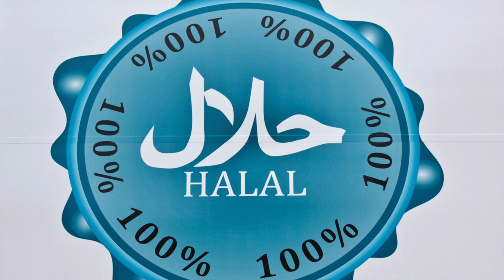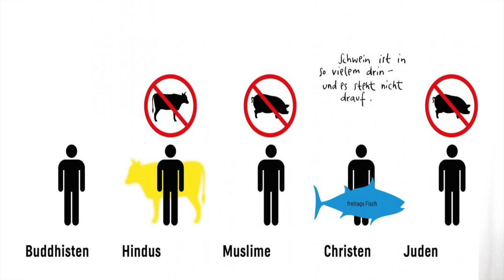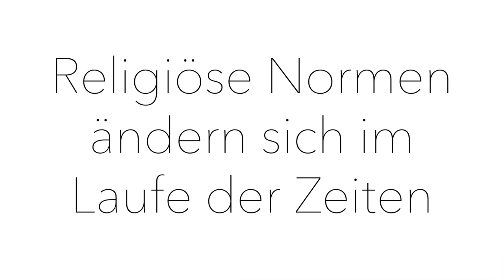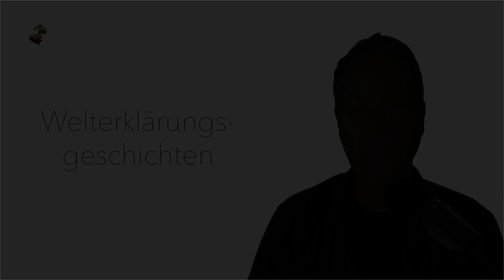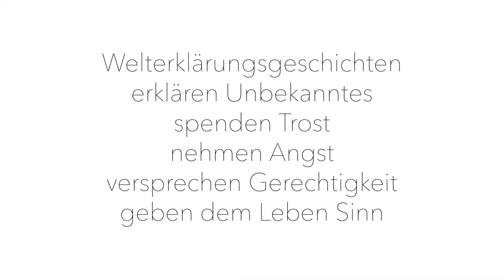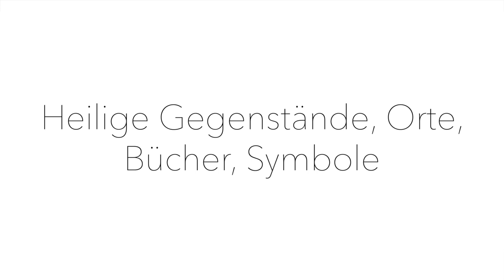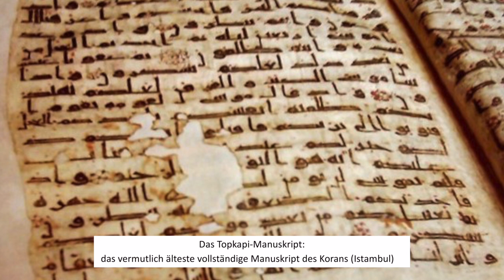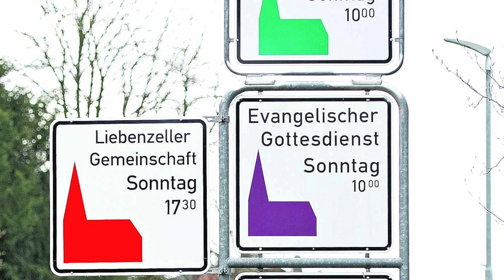Was sind Religionen? 7 Fragen, 7 Antworten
Hier sind 7 Fragen, die du an einen Gläubigen stellen solltest, wenn du seine Religion verstehen willst. Du lernst dabei, was Rligionen überhaupt sind und etwas über das Christentum und den Islam.

Zur Vertiefung:
Link zum Funkkolleg des Hessischen Rundfunks zu Religion/Macht/Politik: